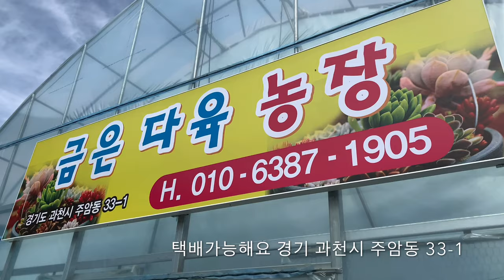수출 물량 다량으로 도착🥇금은다육🥈택배가능해요-저렴하게 집에서 받아보세요-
매일 다육이 사는 여자 권프로

🥇 금은 다육 매장 🥈 택배 가능해요.

대표님 전화번호 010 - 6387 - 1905
주소 경기도 과천시 주암동 33-1 번지

다육이 농장 투어 영상입니다.
즐겁게 영상 보시고 힐링하세요.